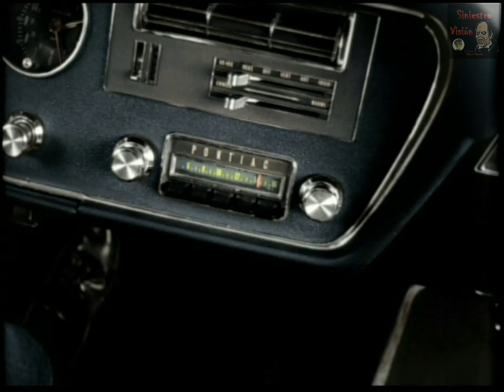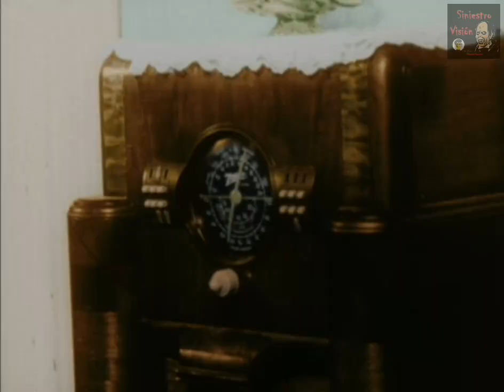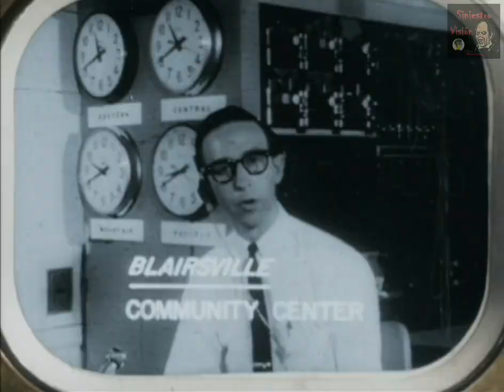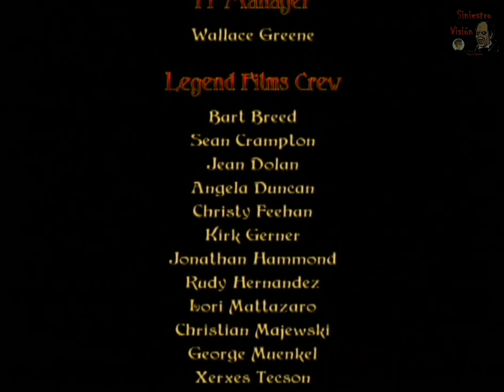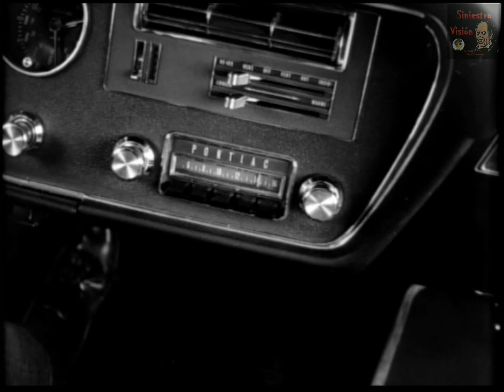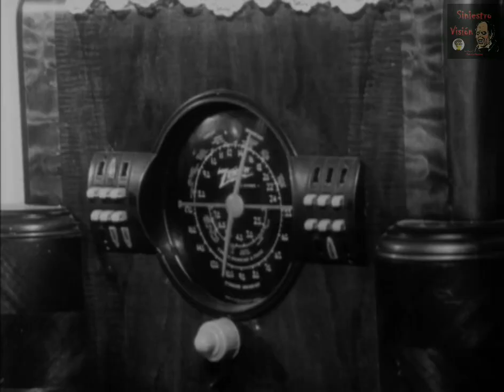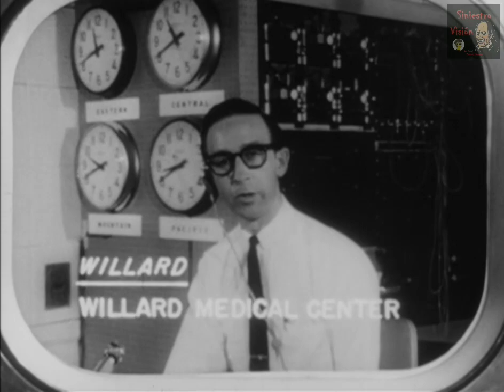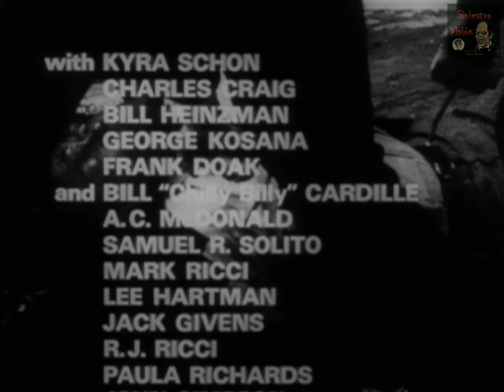Night of the Living Dead (1968) - Español Latino - Película Completa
Un grupo heterogéneo de habitantes de Pensilvania se atrincheran en una antigua granja para mantenerse a salvo de una horda de demonios carnívoros que están asolando la costa este de los Estados Unidos.

Estados Unidos

A.K.A.:
"La Noche de los Muertos Vivientes"
"La Noche de los Muertos Vivos"
"La Nuit des Morts-Vivants"
"A Noite dos Mortos-Vivos"
"George A. Romero's Night of the Living Dead"
"La Notte dei Morti Viventi"

Productor: Karl Hardman, Russell Streiner.
Música: Harry Bluestone, Emil Cadkin, Jack Cookerly, Ib Glindemann, Philip Green, Karl Hardman, Geordie Hormel, William Loose, Jack Meakin, Spencer Moore, John Seely.
Reparto: Duane Jones, Judith O'Dea, Karl Hardman, Marilyn Eastman, Keith Wayne, Judith Ridley, Kyra Schon, Charles Craig, S. William Hinzman, George Kosana.

Audio: Español.
Subtítulos: Français, Português, English, Italiano.